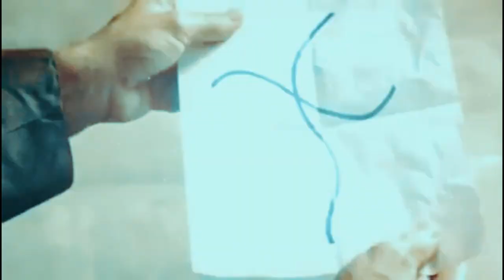Dragonfly 2002 COSTNER AT A COST! Reel Rant Review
Spoilers ahead!!

We rant review a movie where we see things...umm...yea just things...oh wait no...Dragonflies.